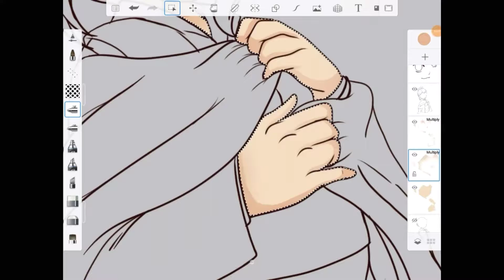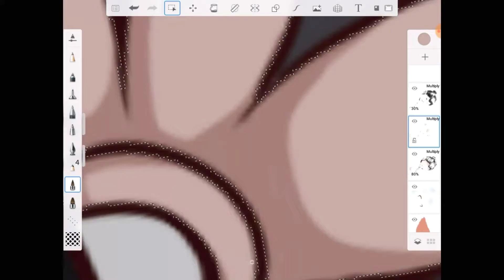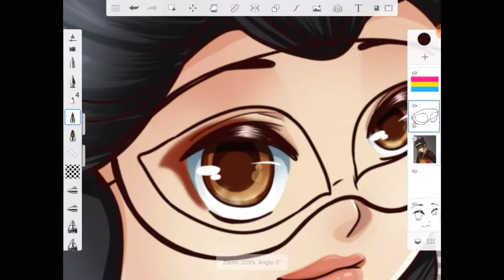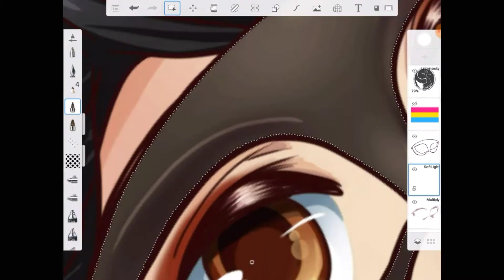Speedpaint: "It Will Be Me" Pride Month Commission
This is a commission for my current YCH (Your Character Here) pieces done for Emeraldsky58 on Deviantart of their mysterious oc. Totally loved doing this one. She's so beautiful and I hope I captured that in this chibi

Art Credits:
~program used: Sketchbook by AutoDesk
~Art Creation duration: 3hrs
~Video Duration: approx 5 mins
If you'd like to help support Shaygoyle, and / or, donate... Please support through either
Where to Find ShayGoyle:
Thank you to all my watchers for your continuing support in my artist endeavors. And I hope you enjoy all the art and videos I produce in the future.